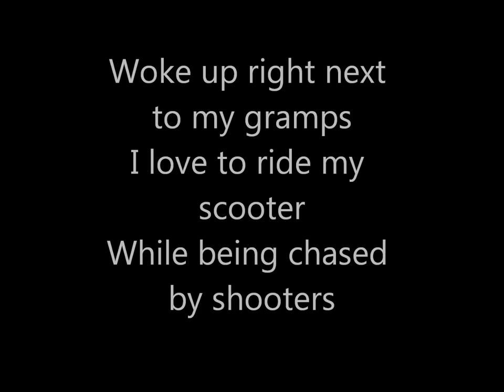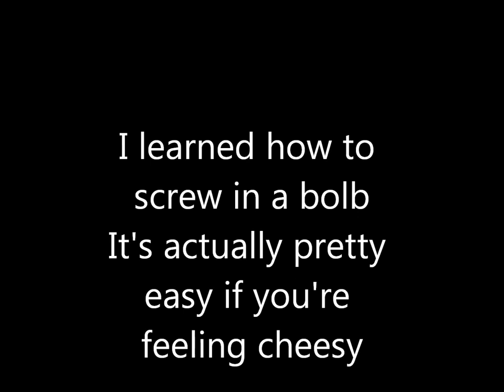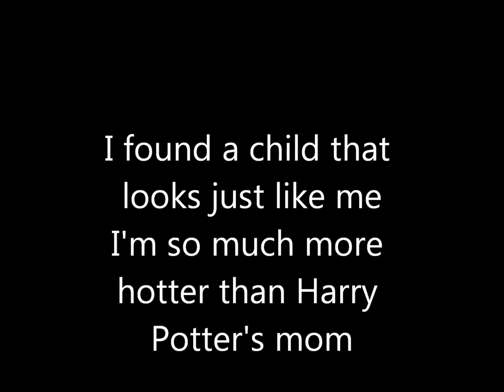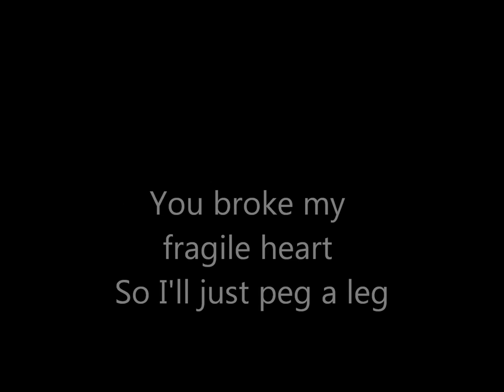E.T. by Katy Perry Parody Thecomputernerd01 Lyrics